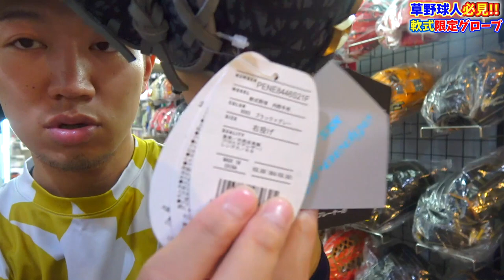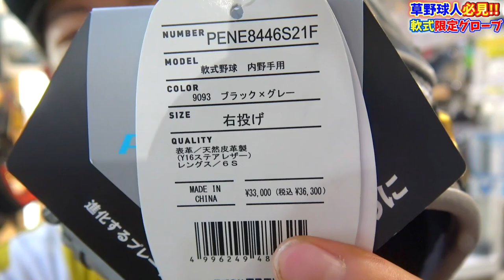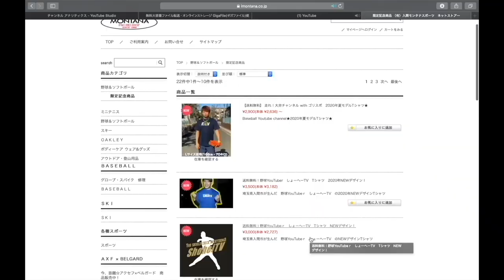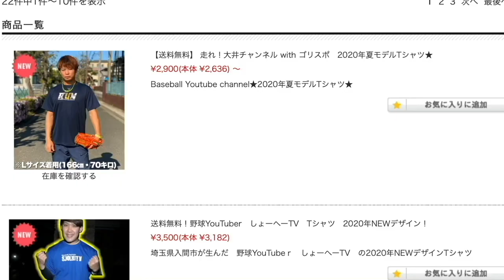【グローブ紹介】軟式最高級の限定グローブ！質よしデザインよし！グランドで映えること間違いなし！！